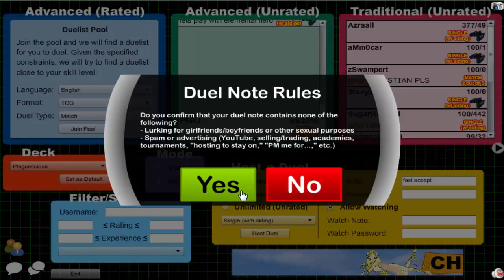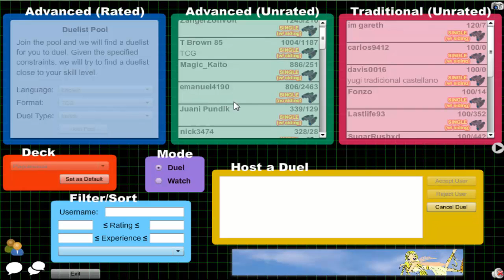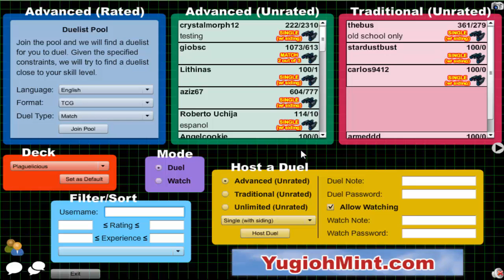Vitamin Y (Forever) Episode 401: Plaguelicious Yubel #58